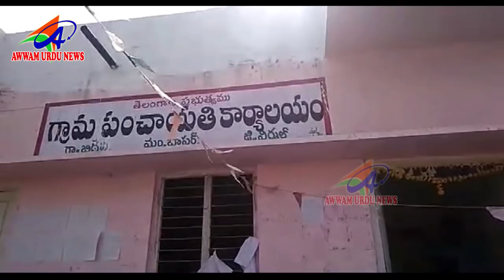AWWAM URDU NEWS NIRMAL DIST 02 02 2019